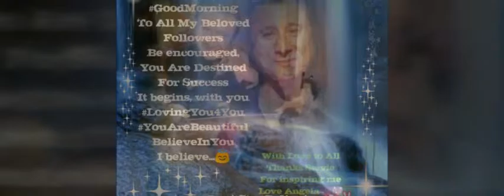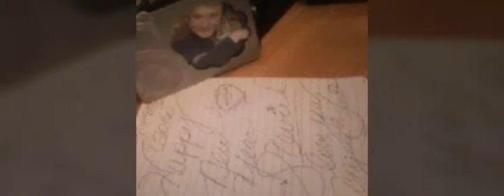Voice of an Open Heart by Angela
I created this with a mixture of pictures, with my own music, titled, "Voice of an Open Heart", Steve Perry, is my inspiration, never give up, "Don't Stop Believing" music & video by Artist Angela C Troutt🎤🎵